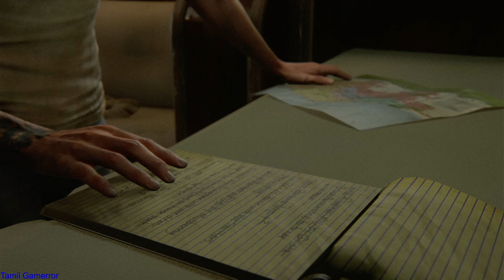THE LAST OF US 2 Gameplay Walkthrough final Part PS4 Commentary | tamil gamerror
tamil gamerror
tamil gaming
tamil gamer
action
adventure
puzzle
zombie
survival
horror
story
single player
ps4